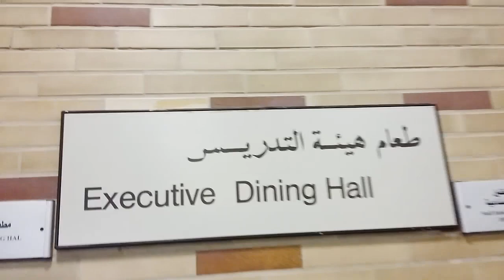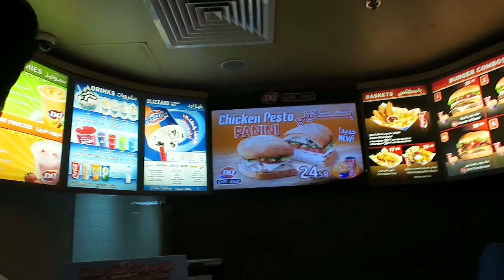Pinoy Tried Korean Cold Noodles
Life in a Sandbox 317 - Kayo ba gusto nyo ba lasa ng Cold noodles?